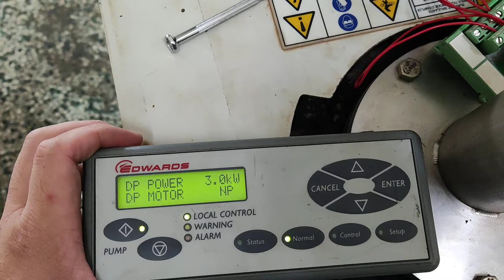Using Edwards controller to turn on the pump